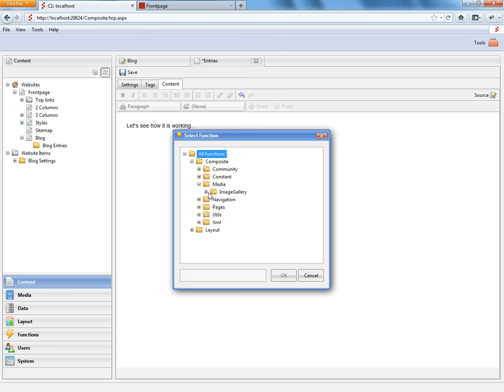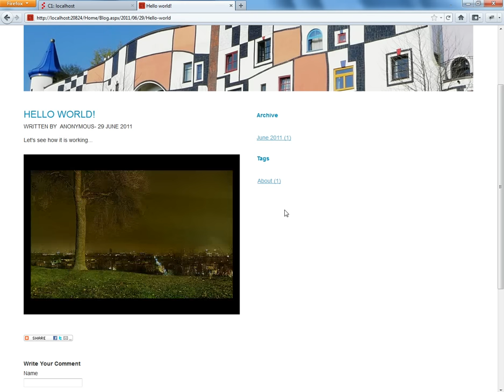Creating and publishing a blog post with an image gallery in Composite C1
Learn how to creating and publishing a blog post and add an image gallery to the blog post in Composite C1